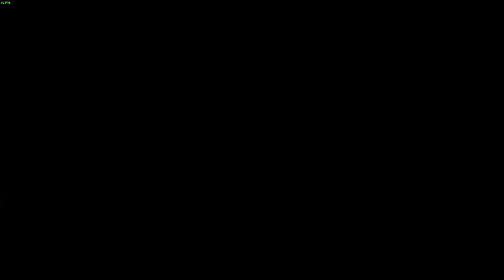Dark Souls III Slave Knight Gael Boss Fight